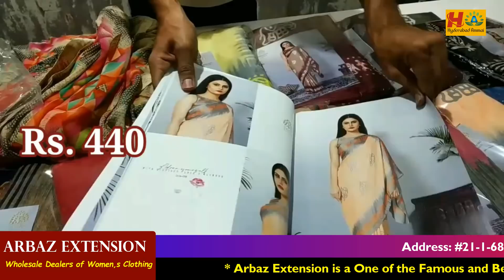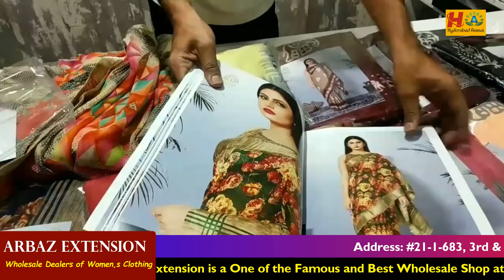Latest Varieties of Casual Wear Saree Collection || Hyderabad Madina Wholesale || Excellent Quality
Today I am going to share  ARBAZ EXTENSION wholesale shop Daily Wear and Casual Wear Sarees Collections.
They deals all Kinds of Saree Collection ,Kurtis, Falls, Saree Peticotts, Lining Cloth and Dress Materials. This is wholesale Shop no Retail Purchase. Video call / Transport facility available for transport we should purchase minimum Rs.10,000/-.This is Part -1 Video. Today I am Sharing few Collection, In Next Video I will Share Other Collections.

Address:
ARBAZ EXTENSION,
wholesale Dealers,

Location Link

 Your's
  Hyderabad Ammai😍
  Keep smiling🤔😃